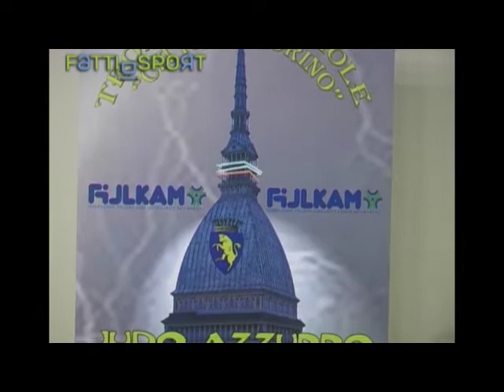Rewind : Trofeo Judo Azzurro - Volpiano 2014